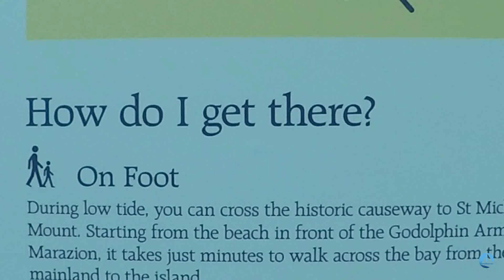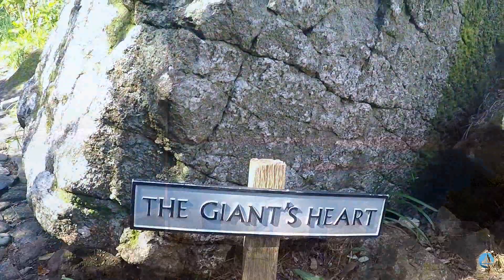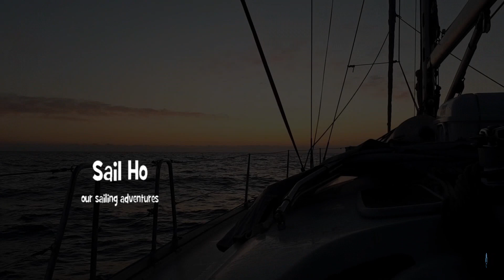Pod dobrym aniołem. NIE ma innej drogi. JAK WRÓCIĆ? | Sail Ho, odc. 20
Wybieram się pieszo z Newlyn do St. Michael Mount. To kaplica i zamek na wyspie pływowej,  Czyli takiej, do której dostęp uzależniony jest od pływów.